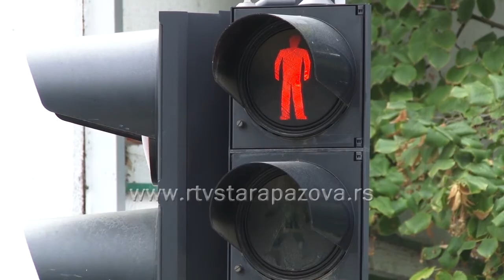Deca na putu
U uzrastu kad se osamostaljuju kao pešaci, vozači rolera, bicikala, deca predstavljaju najugroženije učesnike saobraćaja. Rad na njihovom saobraćajnom vaspitavanju uz učešće roditelja, škole, lokalnih vlasti, države, od ključnog su značaja u njihovoj zaštiti od saobraćajnih nezgoda.  Strategijom za bezbednost saobraćaja planirano je da do 2020. godine u staropazovačkoj opštini ne bude nastradale dece u saobraćaju.